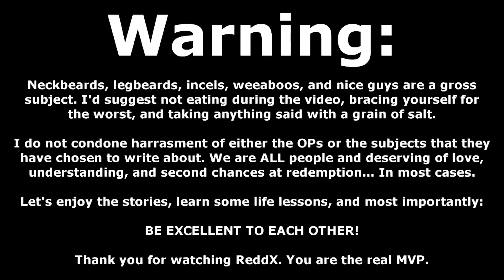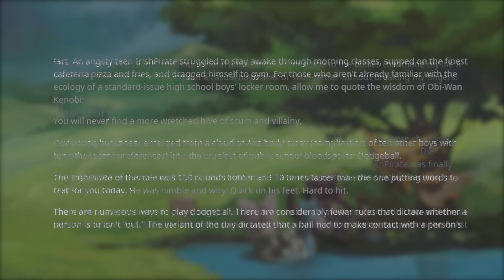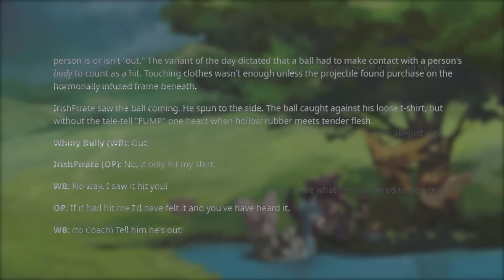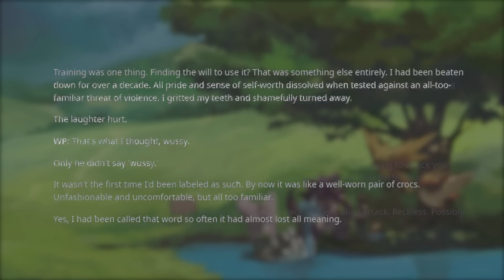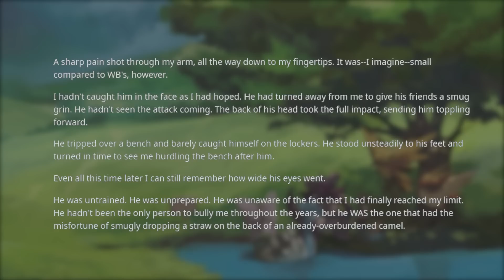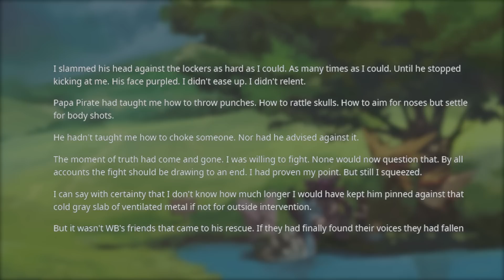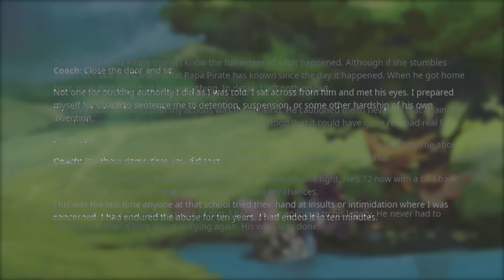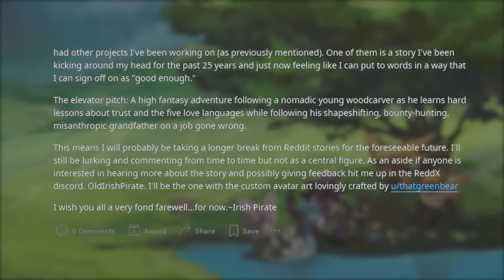r/ProRevenge | A BRUTAL BULLY BEATDOWN STORY!! PAPA PIRATE 7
In this episode of r/ProRevenge we see a group of kids perform some amazing pro revenge against a couple of adults that simply couldn't leave well enough alone. I've seen some pro revenge pranks in my time... But the ingenuity on display here should be applauded for sure!

Have you ever met a neckbeard or a nice guy? They are frustrating to deal with, but luckily you aren't alone! These r/ProRevenge from Reddit are among the top posts of all time and include some of the funniest Reddit stories ever posted on the neckbeard stories subreddit! rSlash ProRevenge have all kinds of funny neckbeards in them, but especially the nice guy. And the weeaboo. There is a wide spectrum of neckbeards, and this is but a small slice of it.